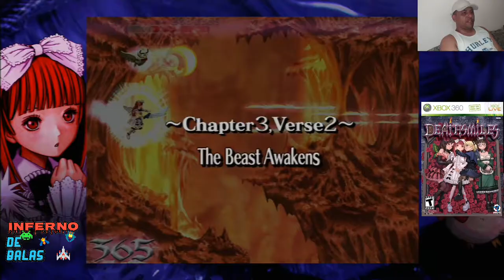Deathsmiles - Inferno de Balas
Fala galera, hoje vamos jogar o game Deathsmiles, um Shmup, do tipo Cute'em'Up e também um Bullet Hell. Espero que vocês gostem e peço que me acompanhem nessa jogatina, até o final do jogo.